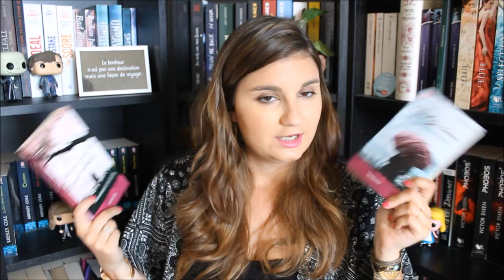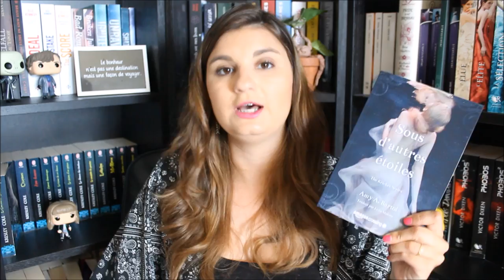BOOK HAUL Avril 2018 - Mes nouvelles acquisitions de livrophage !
Voici mes acquisitions livresques du mois d'avril !

⇩⇩⇩ PLUS D'INFOS SUR LA VIDÉO⇩⇩⇩ (Et n'oubliez pas de mettre la HD !)

Le forum sur lequel je suis administratrice, n'hésitez pas à nous rejoindre

Si vous ne l'avez pas déjà fait, n'hésitez pas à prendre quelques minutes pour remplir ce questionnaire à propos de ma chaîne